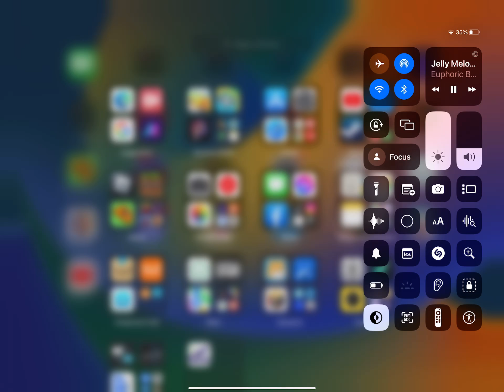My new Roblox character